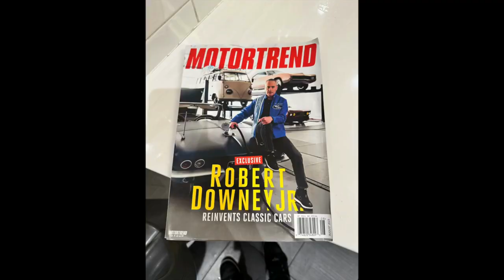Jehu's EV Conversions for Robert Downey Jr - Downey's Dream Cars on HBO Max